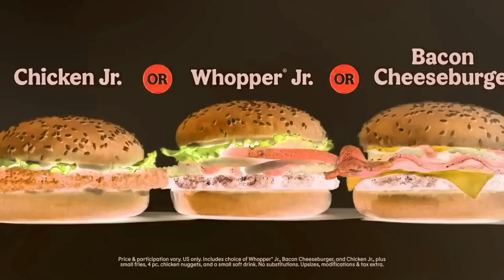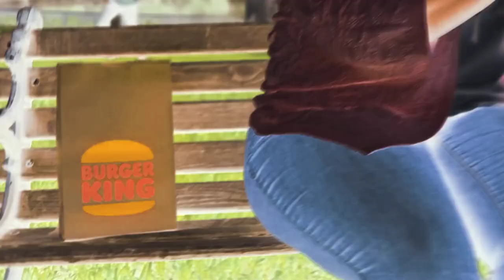Every Burger King Song Ad in freshing equalizer